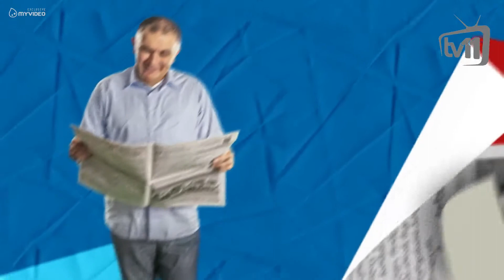გაზეთები - 11 - 26.12.2014